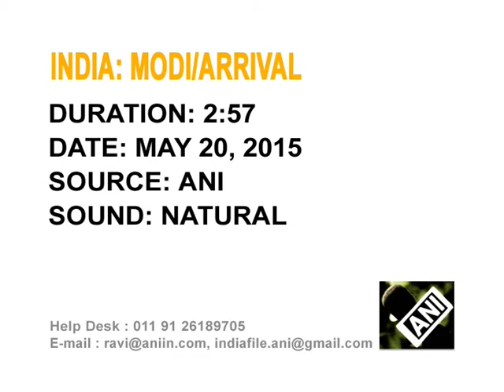20 May , 2015 - Modi arrives in New Delhi after three-nation tour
19 May , 2015  (ANI) : Indian Prime Minister, Narendra Modi, arrives in New Delhi after completing his three-nation trip to China, Mongolia and South Korea.